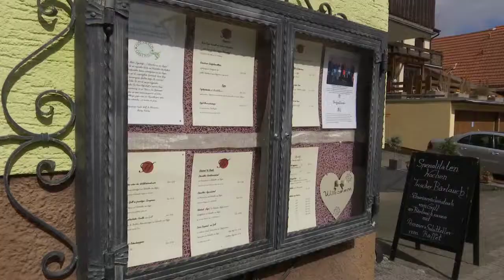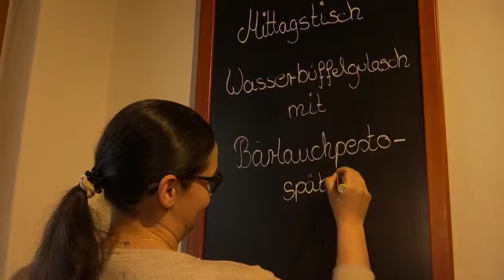Landgasthof Hagen im Odenwald - Wasserbüffel und Nibelungensage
Eigentlich werden die Wasserbüffel zur Landschaftspflege eingesetzt, aber zwei Mal im Jahr landen sie auch auf den Tellern der Gäste. Warum Odenwälder genau so viel Feuer haben wie Sizilianer und wo immer das richtige Salz für die Suppe gefunden wird, das zeigen wir in der heutigen Folge "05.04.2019 Die Ratgeber ∙ hr-fernsehen"